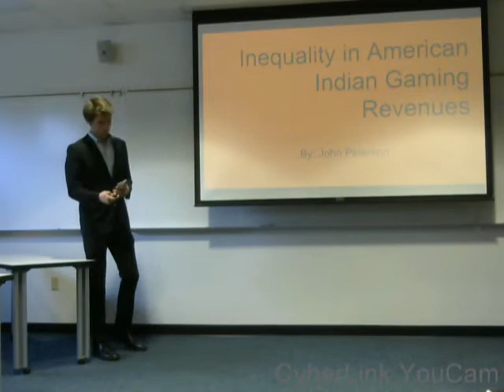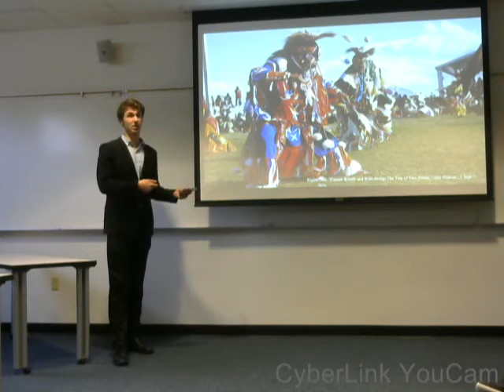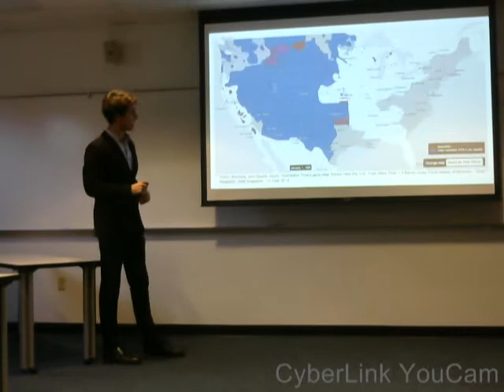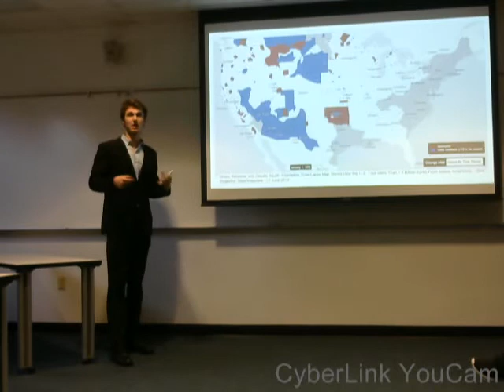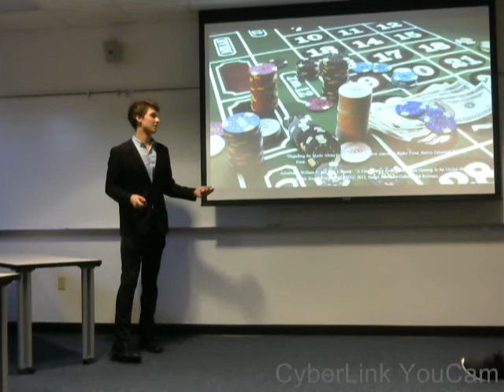Persuasive Speech 180.12 John